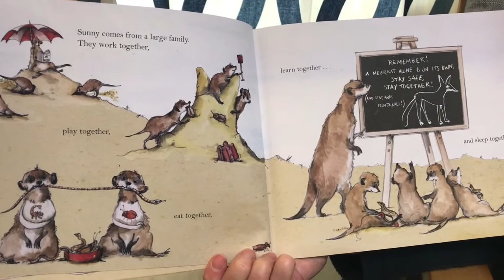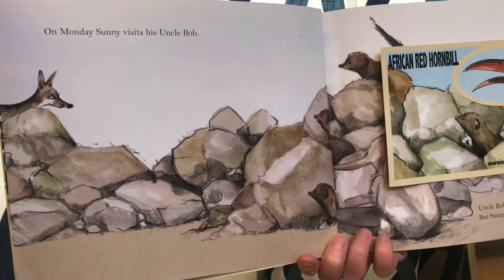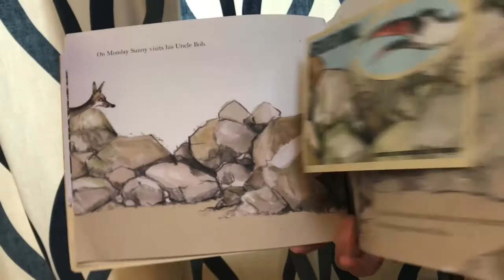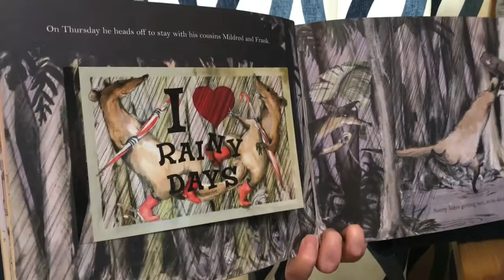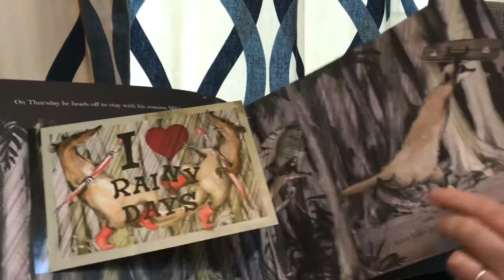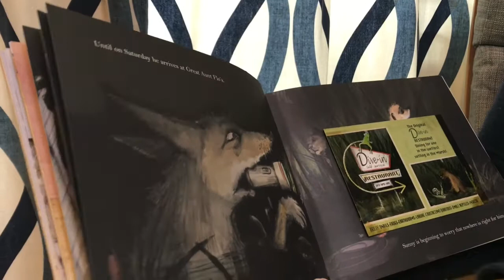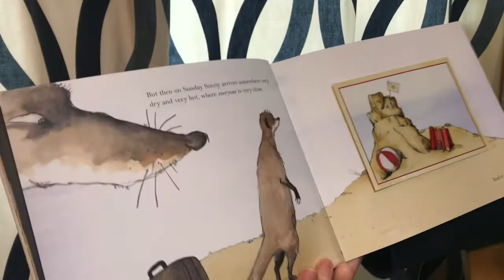Meerkat Mail read by Mrs Bavington